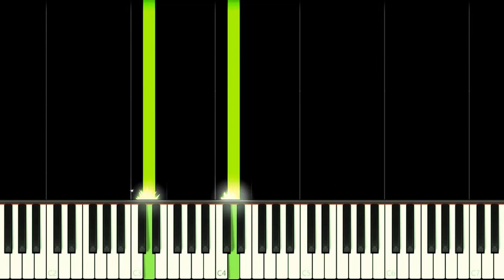THE GARFIELD SHOW THEME - EASY Piano Tutorial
How to play The Garfield Show Cartoon Opening Theme Song on this EASY Piano Tutorial!
Como tocar a música tema de abertura do desenho O Show do Garfield neste Tutorial FÁCIL de Piano!